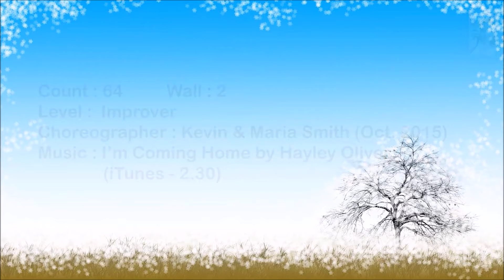Coming home to stay Line Dance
Level :  Improver
Choreographer : Kevin & Maria Smith (Oct. 2015)

천호현대백화점 문화센터 ( 화요일 3시, 4시 )
Peach Linedance